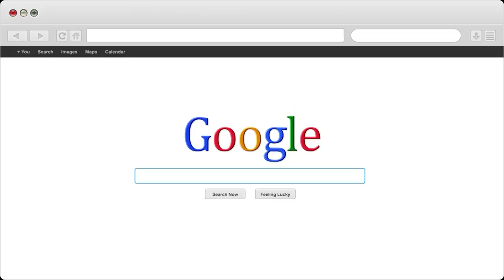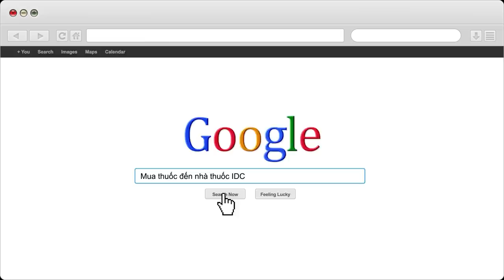Cách chị em giúp chồng hồi xuân | Nhà Thuốc IDC Pharmacy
1- Nhà Thuốc IDC 81-A9 Hồng Mai, HBT, Hà Nội
2- Nhà Thuốc IDC 167 Bạch Mai, HBT, Hà Nội
3- Nhà Thuốc IDC 258 Khương Trung, Thanh Xuân, Hà Nội
4- Nhà Thuốc IDC CT2B Huyndai, Hà Đông, Hà Nội
5- Nhà Thuốc IDC Nam Hồng, Đông Anh, Hà Nội
6- Nhà Thuốc IDC Dục Tú, Đông Anh, Hà Nội
7- Nhà Thuốc IDC Xuân Nộn, Đông Anh, Hà Nội
8- Nhà Thuốc IDC An Đà, Đặng Xá, Gia Lâm, Hà Nội
9 – Nhà Thuốc IDC 15/5 Phạm Ngũ Lão, Tp Trà Vinh
10- Nhà Thuốc IDC 84 Nguyễn Văn Trỗi, Tp Nam Định
11- Nhà Thuốc IDC 132 Nguyễn Công Trứ, Tp Ninh Bình
12- Nhà Thuốc IDC Đông Sơn, Tp Thanh Hoá
13- Nhà Thuốc IDC Thạch Lựu, Thạch Hà, Hà Tĩnh
14- Nhà Thuốc IDC 12 Nguyễn Thị Duệ, Tp Hải Dương

Người Chịu Trách Nhiệm Chuyên Môn Về Dược Của Cơ Sở:
Họ và Tên: Phùng Thị Chính
Trình Độ Chuyên Môn: Dược Sỹ Đại Học
Chứng Chỉ Hành Nghề Dược Số: 01156/HNO-CCHND do Sở Y Tế Hà Nội Cấp Ngày 30/09/2013